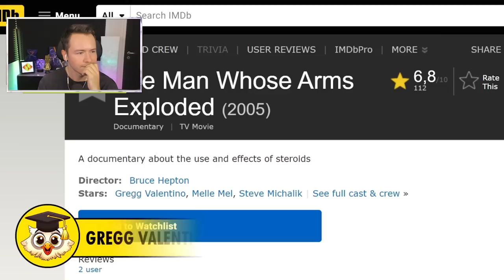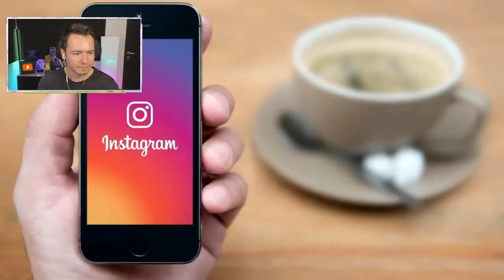10 BODYBUILDER die zu WEIT gegangen sind!💪🏻😱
10 BODYBUILDER die zu WEIT gegangen sind!💪🏻😱